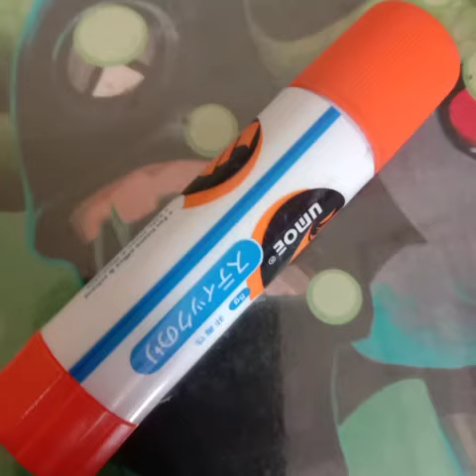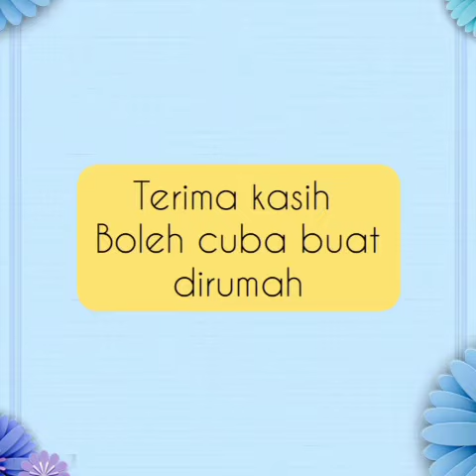JOM KREATIF- Membuat Bunga Kayu dari Batang Aiskrim